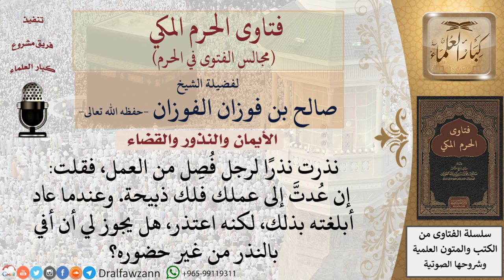نذرت نذرًا لرجل فُصِل من العمل، فقلت إن عُدتَّ إلى عملك فلك ذبيحة وعندما عاد أبلغته بذلك...